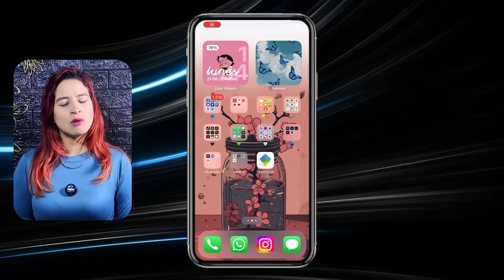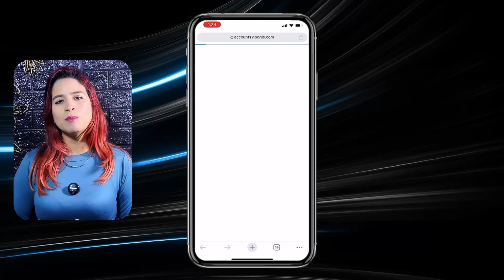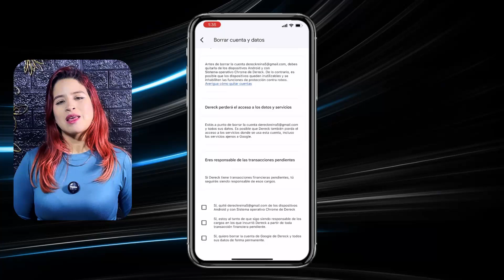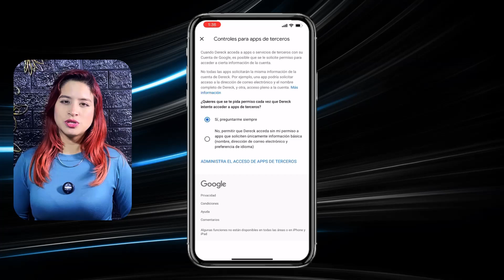Cómo ELIMINAR la SUPERVISIÓN de FAMILY LINK | 👨‍👩‍👧‍👧 Elimina el Control Parental 📱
En este completo tutorial, te llevaremos de la mano para quitarte las cadenas de Family Link y deshacerte por completo del control parental en tu dispositivo. Ya sea porque has alcanzado la mayoría de edad o simplemente porque necesitas más libertad en tu uso digital, aquí encontrarás todas las herramientas y pasos necesarios para eliminar la supervisión de Family Link. Despedimos las restricciones con un método efectivo y comprobado para que retomes el control de tu vida digital sin complicaciones.